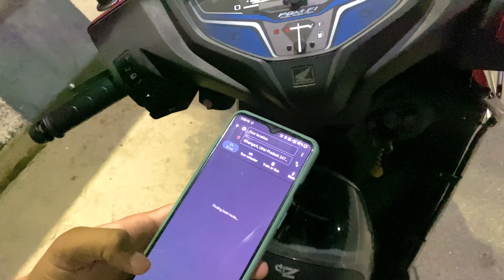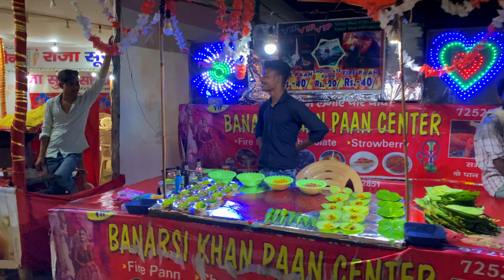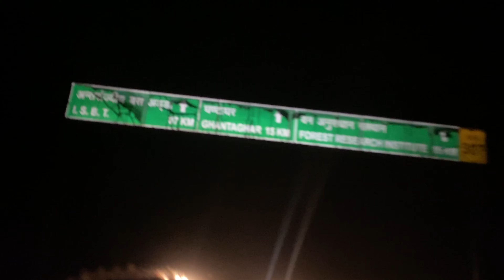Jhula wala ne speed full krdi thi bhai g…nd fatt gyi thi meri to 😂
LINKS -

Boya bay MM1 mic

Jaldi hi lunga Abhi nhi liya 😂
Boya by-MM1 Super-Cardioid Shotgun Microphone with Real Time Monitoring Compatible with iPhone/Android Smartphones, DSLR Cameras Camcorders for Live Streaming Audio Recording

Tripod

Offline liya 😋

muneervloger
vlog roorkee
mussoorie georgeeverest
myfirstvlog vlogmusic newvideo ncs ncssongs
Roorkee to Dehradun
Friends vlog
1 weak vloger
Daily vlog try
vlogvideo
musooriee
george everest
famous place to visit in musooriee
queen on hill
dehradun to musooriee
musooriee trek
Dehradun to mussoori
mussoorie
uttarakhand
dehradun
uttarakhand
travelvlog
Qismat kharab
Mela vlog
Muneer vloger
Ghugal mela
Most famous mela
Sabse Bada me
Dussehra mela
Night mela
 konsa mela
Today mela
gughal mela saharanpur 2022,
gughal mela
 gughal mela saharanpur
gughal mela haridwar
 gughal mela jwalapur
 gughal mela saharanpur 2019
 gughal mela 202
gughal mela in
 gughal mela saharanpur location
 gughal mela jwalapur haridwar
 mela vlog background musi
mela vlog music
mela vlog sourav joshi
mela vlog খেৰনীত মেলা আহিছে
 mela vlog bengali
 mela vlog delhi
 mela vlog bangla
Biggest mela in punjab
 Mela
 Vallah da mela
Mela in amritsar
 Mela in punjab
 Basant da mela
 Fare
 Fare in punjab
 Mr mrs narula
 Mr mrs chaudhary
 Gauravzone
 Punjabi vlogger
 Too much fun
 Jatt prabhjot
 Aman aujla
Punjabi vlog
, Kaka ji
 Karan aujla
 Epic fun
 Triggered insaan
 Sidhu moosewala
 Being sardar
Punjabi vlog
 Lakshay chaudhary
Flying beast

Mela gughal Saharanpur Day 3 | Mela Saharanpur 2022 | Mela gughal Saharanpur

Mela gughal Saharanpur first Day | Mela Saharanpur 2022 | Mela gughal
mela gughal
mela gughal 2018
mela gughal 2019
mela gughal saharanpur
mela saharanpur
saharanpur vlogsछडी मेला 2022 | गोगा मेडी मेला | गोगा जी का मेला | महाडी मेला 2022 | gughal Ka mela Saharanpur 2022
gandhi park mela 2021
mela dikhao
mela gughal
mela gughal 2018
mela gughal 2019
mela gughal saharanpur
mela movie
mela saharanpur
ranjeet joriya vlogs
saharanpur ka mela
saharanpur ka mela dikhao
saharanpur melabindass kavya vlogs

From -roorkee Uttarakhand ( India )